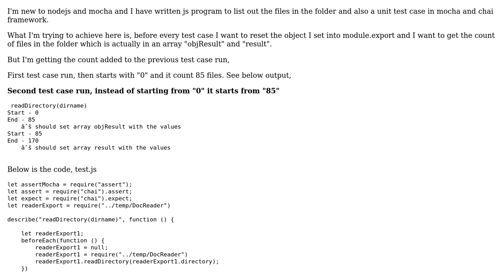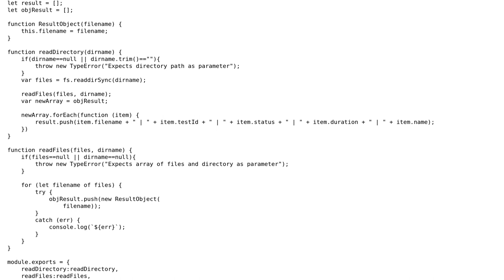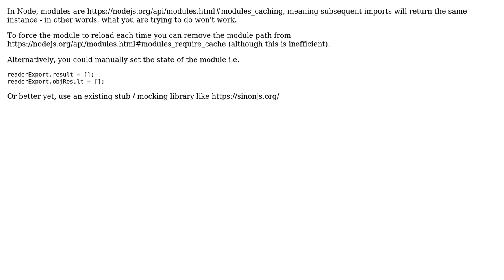Reset module.exports object in moch unit test file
With thanks & praise to God, and with thanks to the many people who have made this project possible! You are responsible for your own actions.